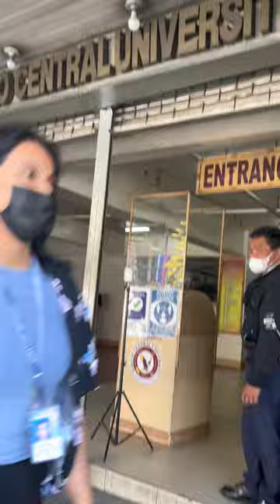BAGUIO CENTRAL UNIVERSITY